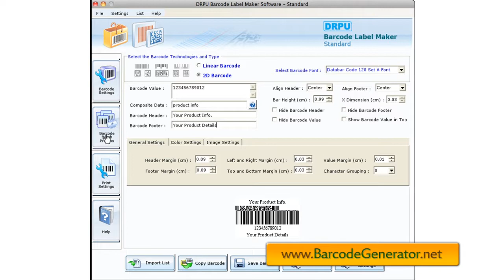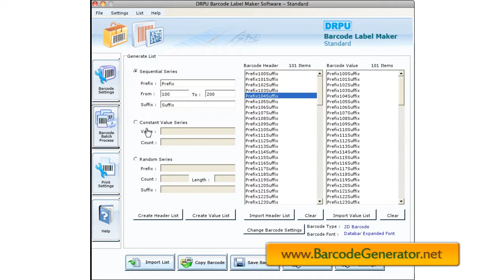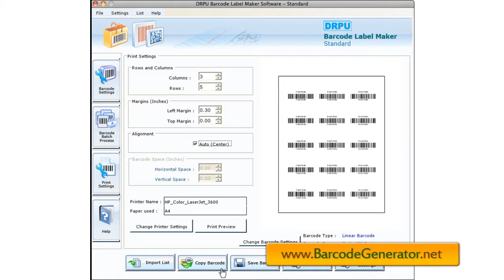free mac barcode label labels generator software tool generate apple bar code tags stickers for mac